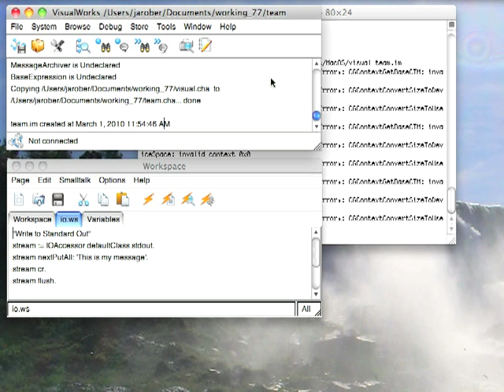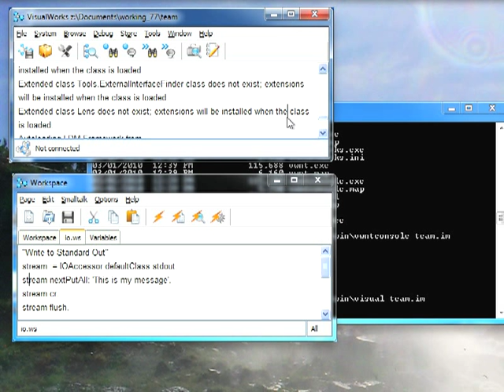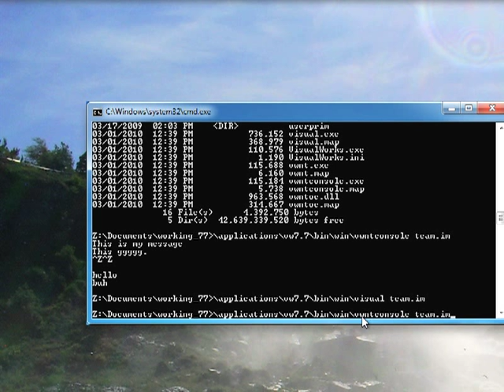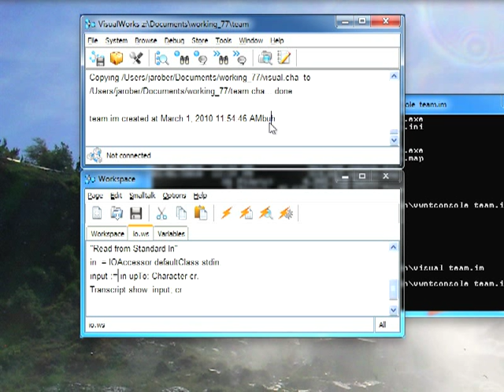Using stdin and stdout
How to use stdin and stdout from Smalltalk